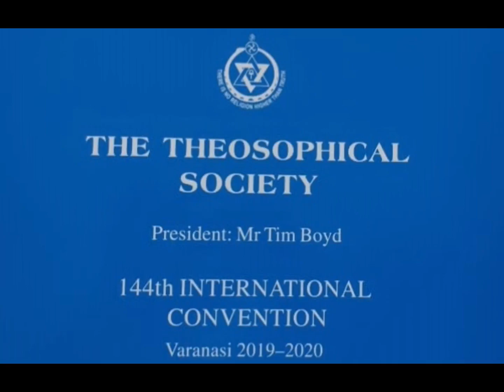144th Day 3: Short Lectures by Shikhar Agnihotri and Esteban Langlois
Day 3 : SHORT LECTURES
00:02. “Who is Nurturing Who?”
Shikhar Agnihotri, Indian Section
29:12 “Continuous Dissatisfaction and the Useless Pursuit of Happiness”
Esteban Langlois, General Secretary, Argentinian Section
Chaired by Jaishree Kannan, Adyar